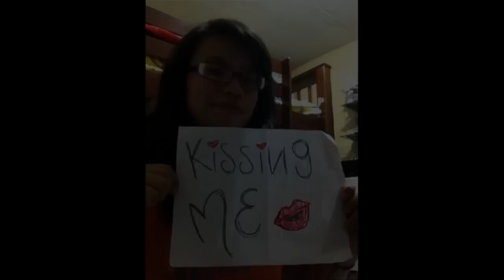The Kissing Me Song - Brian May and Kerry Ellis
The Kissing Me Song is the new single from Brian May and Kerry Ellis. The single will be released in June to coincide with their 'Acoustic and by Candlelight' European Tour.

"Thank you so much for all your 'kisses'! Wow, you really didn't let us down at all. We have enjoyed all of your videos and would love you to continue uploading your kisses